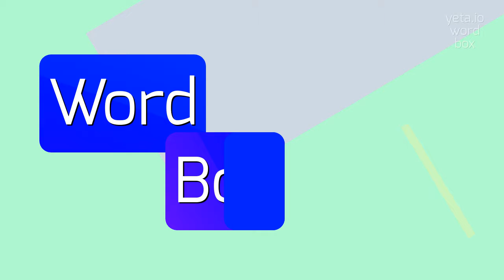How to say "unsolidifiable"! (High Quality Voices)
Watch in this video how to say and pronounce "unsolidifiable"!